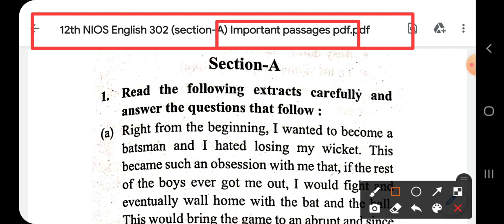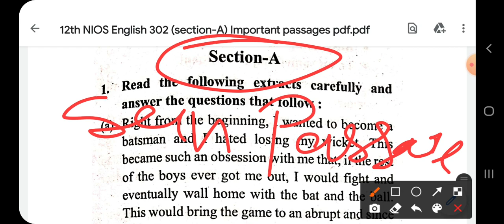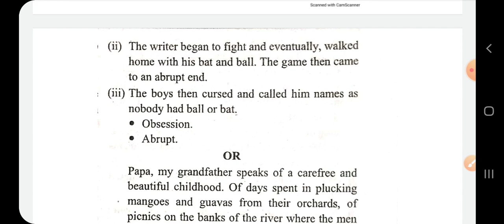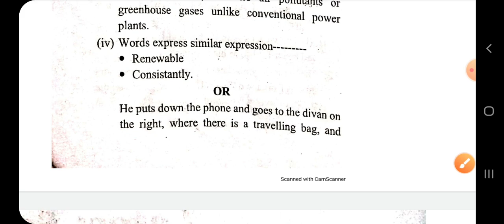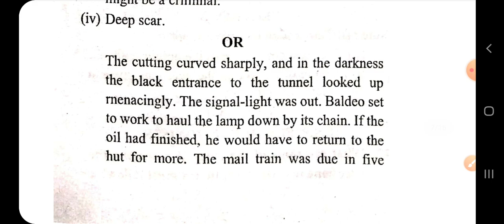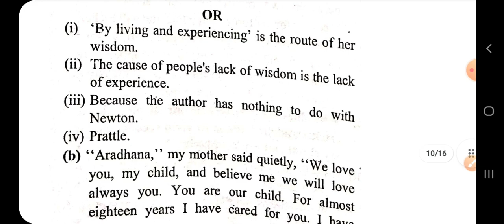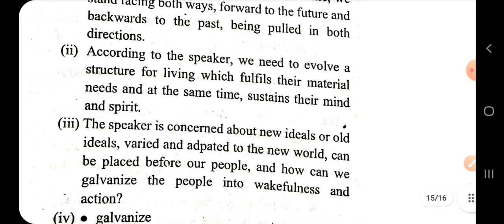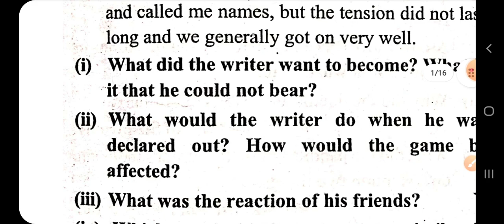Nios class 12 English Passage 2021 | Nios Class 12 english important Passages with Answers (8 marks)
Dear students, In this series we will complete the whole syllabus with most important Questions  of 12th (NIOS) English (302). We will complete the syllabus chapter wise, including all the topics and important questions from the point of view of exam.. So please subscribe the channel to get the benefits of all useful videos...